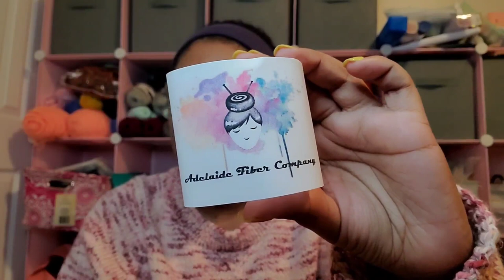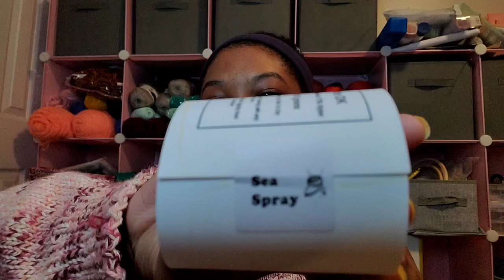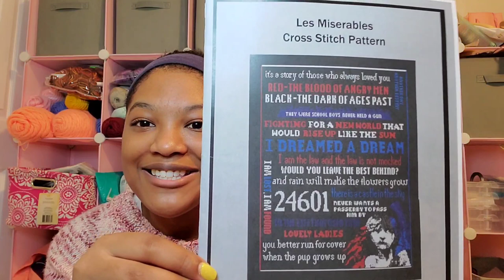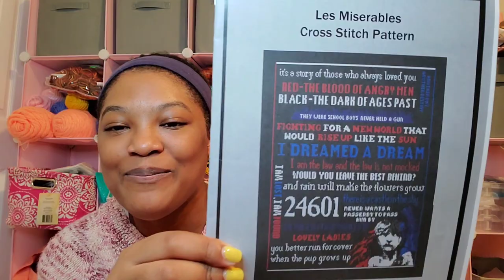Knitting Nurse #26: I Just Can't Handle Myself...